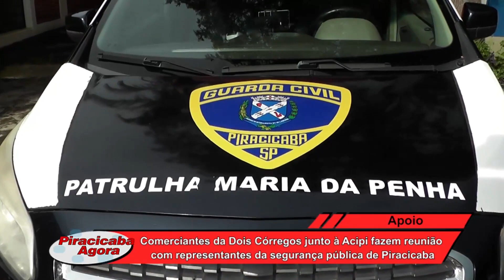Comerciantes da Dóis Córregos junto à Acipi fazem reunião com representantes da segurança pública